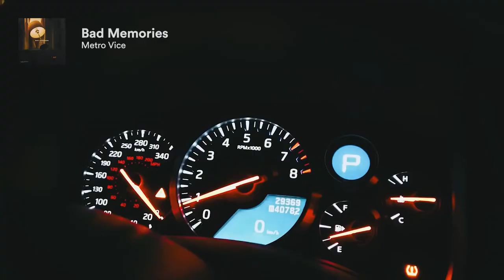Bad Memories - Metro Voice | No Copyright Music | Audio Library Release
Bad Memories - Metro Voice | | Free Background Music | PG NCM

Track: Bad Memories [Audio Library Release]

Track Info:
Title: Bad Memories
Artist: Metro Voice
Genre: Dance & Electronic
Mood: Sad